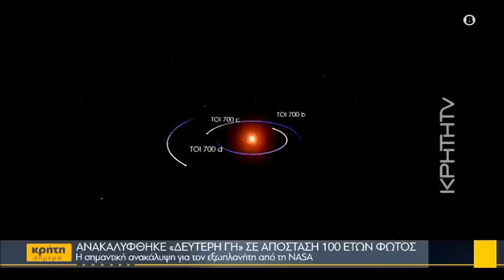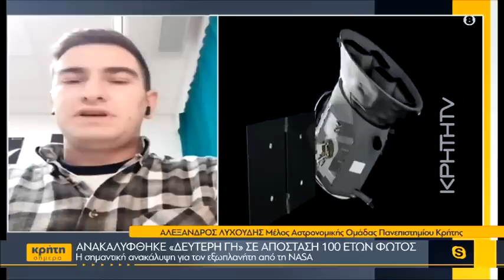Αποκαλύφθηκε «δεύτερη γη» σε απόσταση 100 ετών φωτός